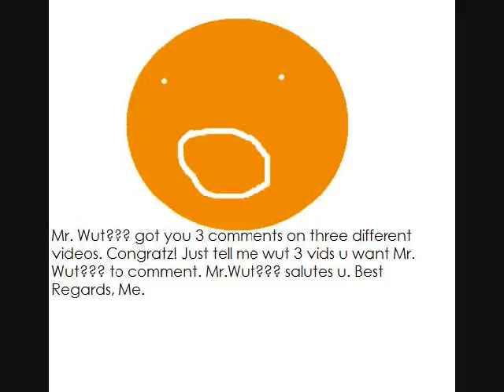Interactive Game Mr Wut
Mr. Wut??? Lol. Comment.